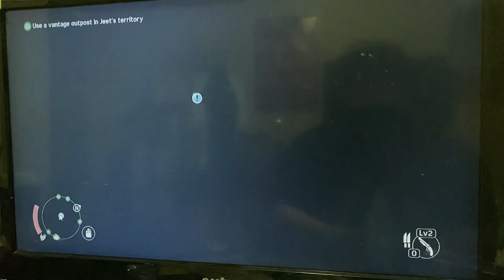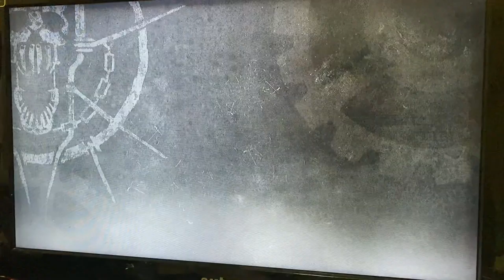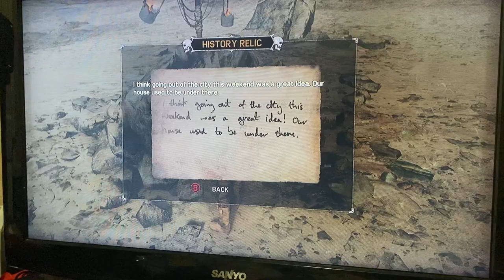Mad max part 4